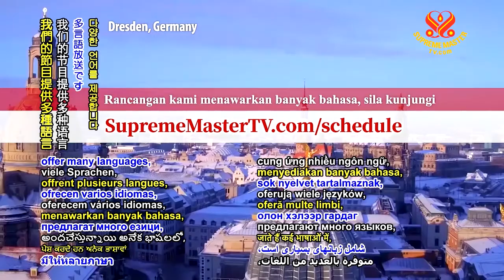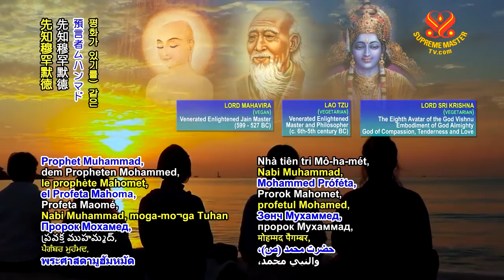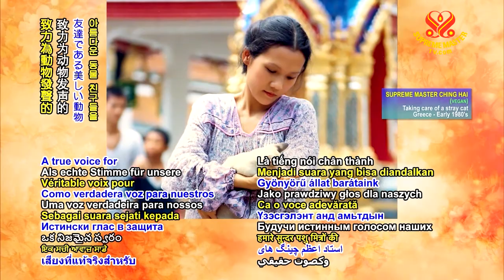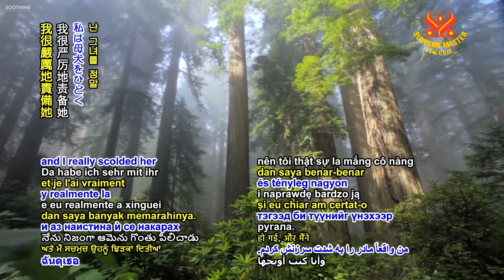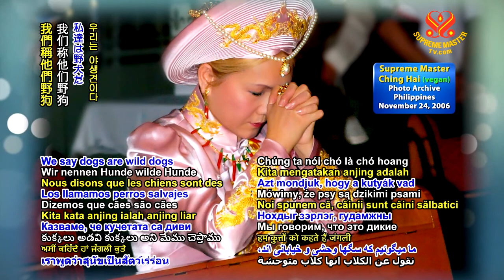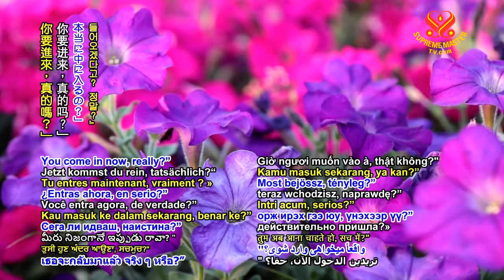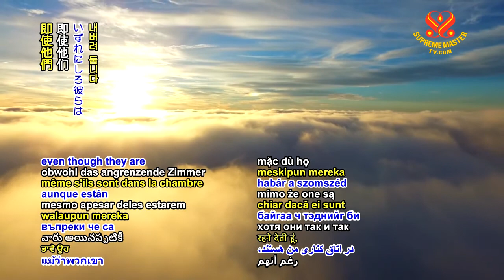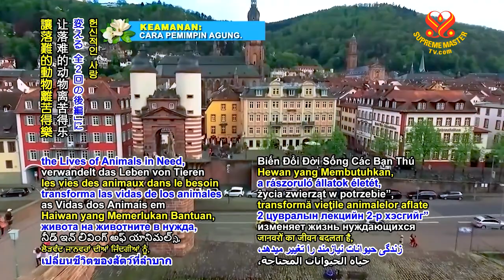Supreme Master Ching Hai ’s Devoted Love Transforms the Lives of Animals in Need #2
His name was Hero. I’ll always remember and I cried so much, so much, and I said, “In the name of humanity, I really apologize to you. I really am ashamed and I apologize to you. You’ll go to Heaven for sure. I’ll make sure of that.” I did not cry for him. I cried for myself and for the lot of all the dogs. For all the wild dogs that have been mistreated or have met with suffering like that, for example, or poisoning, or abused, or killed to be eaten, or for the fur, whatever. My God! We humans, we’re so savage. We say dogs are wild dogs and street dogs, but they are not as wild as some of us humans.

— Supreme Master Ching Hai (vegan), World-renowned Humanitarian, Artist and Spiritual Master

An Introduction to Supreme Master Television：

Supreme Master Television is a worldwide, non-profit online TV channel, dedicated to creating a peaceful world through constructive programming, broadcasting 24 hours a day, 7 days a week